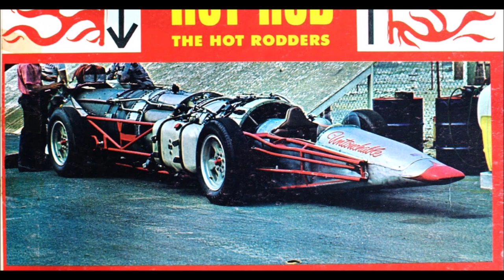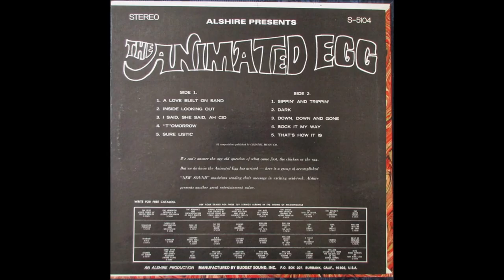Great Scott - Jerry Cole and the Stingers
The Stingers • Guitars A Go Go

Jerry did it all and did it like no-one else could. He recorded a load of high-octane, low-down, all-original exploitation projects and several great records under his own name. There was nothing vanilla about Jerry’s music and he had the unique ability to understand which way the trends were going and to make them his own.
Jerry’s career as a “fictitious” band leader began with his work on the Crown label. In 1963 he wrote the music, produced and played on several hotrod/motorcycle-themed LPs for the label by fictitious artists including the Hot Rodders, the Blasters, the Winners, the Scramblers and the Strokers. While these LPs include some fun and sometimes dreadful vocals, the instrumentals are raw, take-no-prisoners slabs of hot rod music at its best. That same year he recorded the first of three Joe Saraceno-produced themed LPs for Capitol, “Outer Limits” (exploiting the exploiter!) as Jerry Cole & the Spacemen. Introduced to Capitol by Bobby Darin, Jerry went on to record “Hot Rod Dance Party” and the seminal “Surf Age”, regarded as probably the most sophisticated surf LP of the era. He also appeared on several Gary Usher Capitol projects including “Hot Rod High” by the Knights. At the same time, Jerry was recording loads of drag racing, motorcycle and speed boat-themed instro albums for the Liberty label under the the Hornets banner. While this is not a complete list of studio instro LPs he appeared on, all of his efforts were fast-paced, balls-to-the walls original LPs that hold up well today.
With the advent of the go-go craze, Jerry recorded three themed LPs for Crown between 1965-66. Being situated in Hollywood, working the Sunset Strip and band leader of television’s smash dance/music show Shindig, Cole was smack dab in the middle of the swinging go-go scene. The first LP, “Guitars A Go Go” by the Stingers, included a few of the same tracks from the hotrod LPs, sans the hotrod sound effects with alternate titles. ‘Dang Thing’ appears as ‘Bad Rubber’ from the Blasters’ “Sounds Of The Drags”, ‘Coming On’ as “Pealin’ Out’ from the Strokers’ “Hot Rod Alley” and ‘Unchained Soul’ is an alternate version of ‘The Green Monster’ from the same LP. Also compare ‘Great Scott’ with the Champs’ ‘Red Eye’ – Jerry worked this riff on several tracks during the 60s. The next LP, “A Go Go Guitars” was credited to him and is somewhat more polished. All 10 tracks are standouts and ‘Curfew’, ‘Really Got it Bad’, ‘Sloppin’’, ‘Tower Of London’ and ‘Teen Age Fair’ are featured here. “Guitars A Go Go Vol 2”, this time by Jerry Cole and the Stingers, features Jerry playing a ferocious, twangy, rubber band-sounding Telecaster backed by Leon Russell’s signature piano and long-time band mates/brothers Glen and Norm Cass with Don Dexter on drums. This was one hell of a tightly-wound rhythm section and deserve much credit for Jerry’s overall sound on most of his instrumental recordings. This just might be some of the fastest and rockin’-est guitar playing ever recorded.